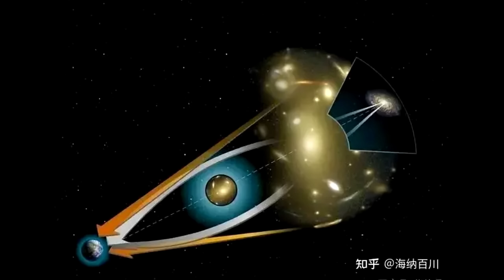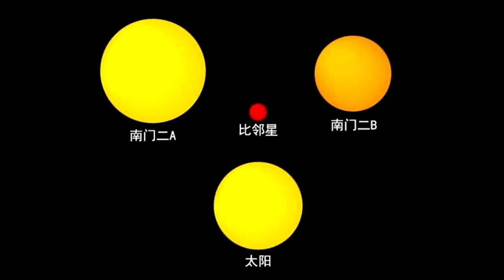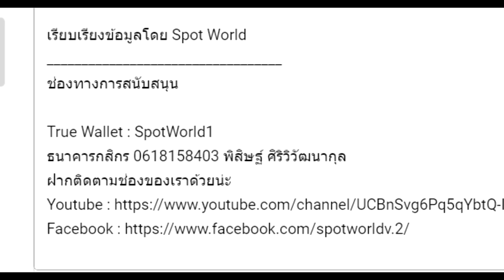สรุปนิยาย มหากาพย์ ดาวซานถี่ 3 Body Problem อุบัติการณ์สงครามล้างโลก ทั้ง 3 ภาค| Liu Cixin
คลิป สรุปนิยาย มหากาพย์ ดาวซานถี่ 3 Body Problem อุบัติการณ์สงครามล้างโลก ทั้ง 3 ภาค เป็นการนำคลิปสรุปนิยาย The Three-Body Problem โดย Liu Cixin
ทั้ง 3 ภาคก่อนหน้านี้มารวมกัน และกำลังจะมีหนังเข้าฉายทาง Netflix

00:00 Three-Body Problem
16:42 The Dark Forest
39:40 Death's End

True Wallet : SpotWorld1
กสิกรไทย : 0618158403